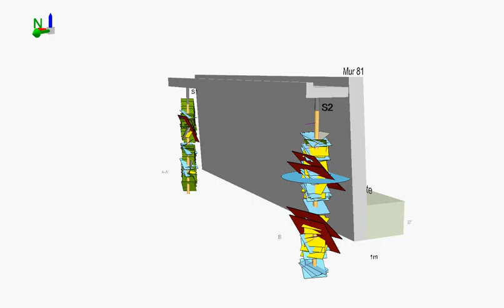Montreux-roche assainissement murs de soutènement. Modèle géologique 3D.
Modélisation géologique-géotechnique 3D de sondages de reconnaissance en rocher, avec plans de discontinuités orientés (fractures, plans de stratigraphie, failles), dans le cadre de l'assainissement de murs de soutènements autoroutiers.